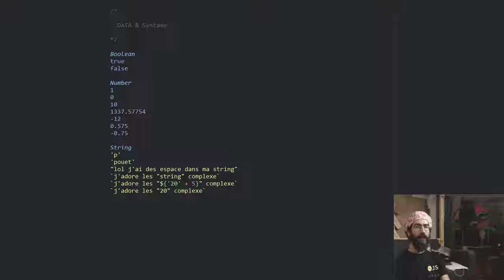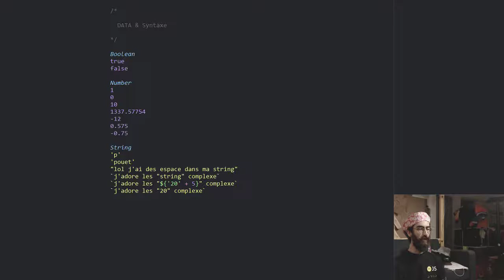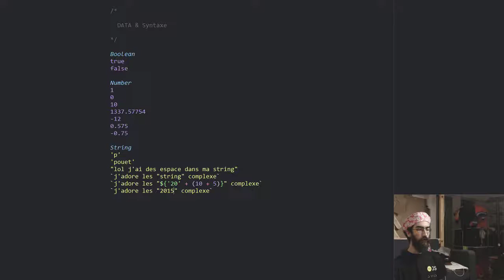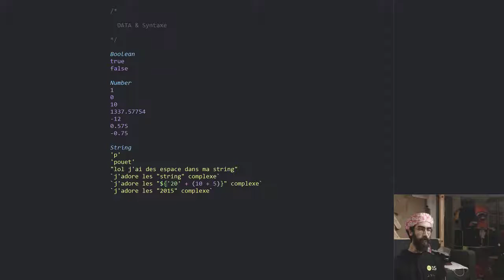003b data et syntaxe